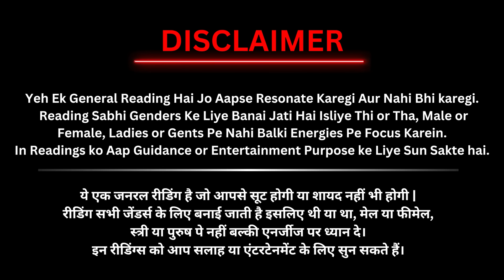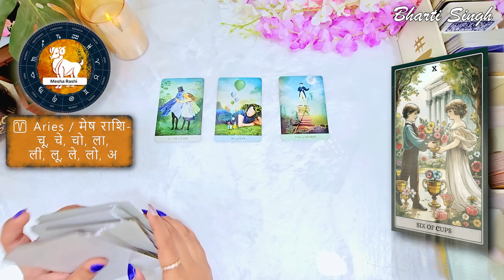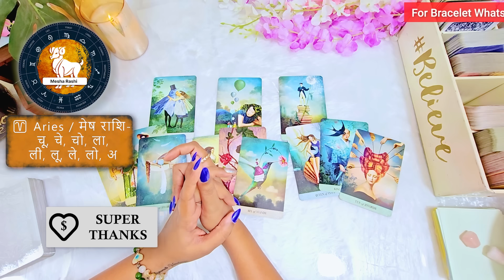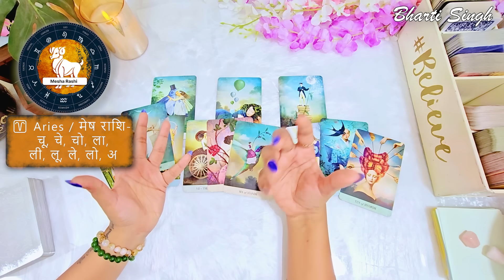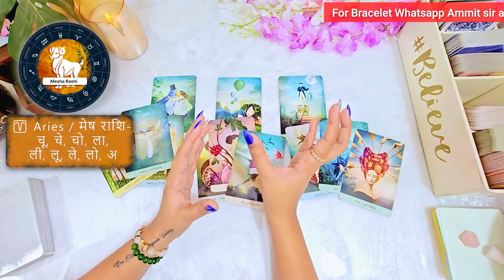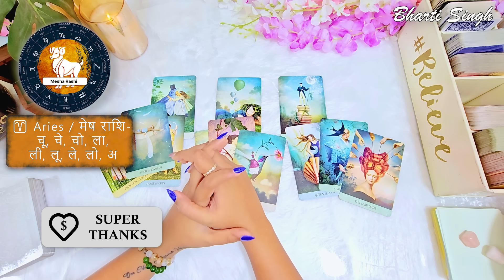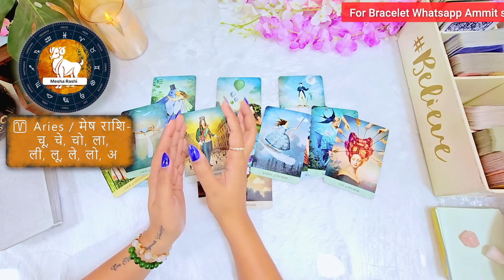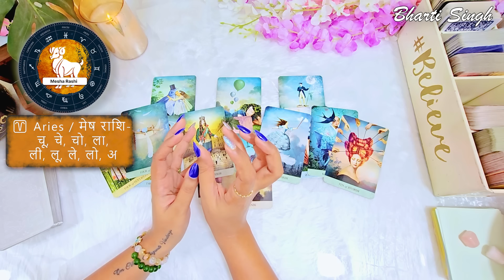मेष राशी जून 2024 की 3 घटनाएं जो होकर रहेंगी | MESH JUNE RASHIFAL 2024 | ARIES | THE DIVINE TAROT